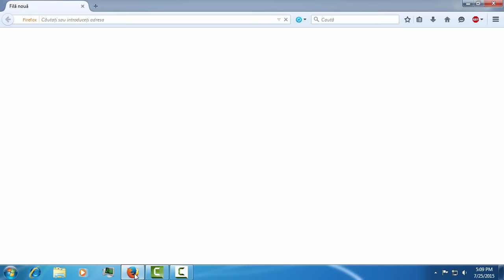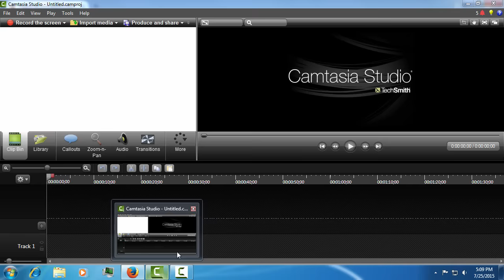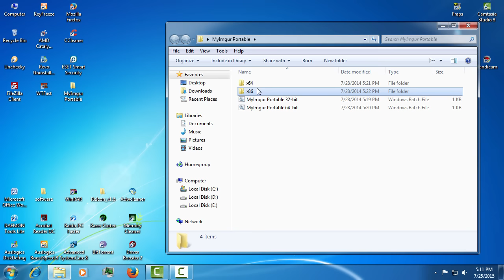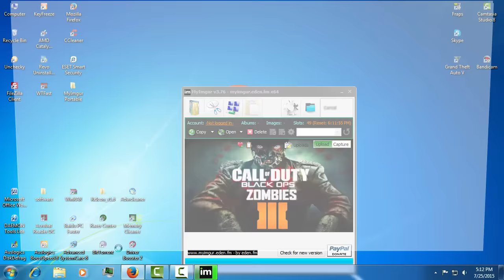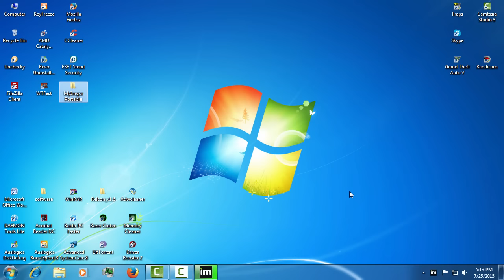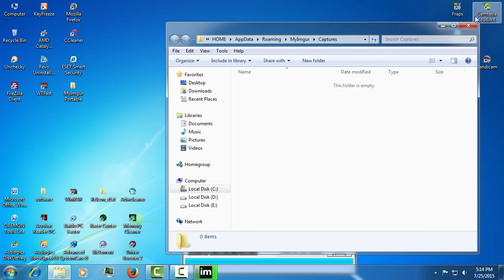Myimgur Fratele geaman al serverului Imgur